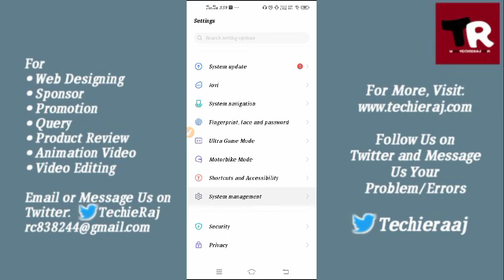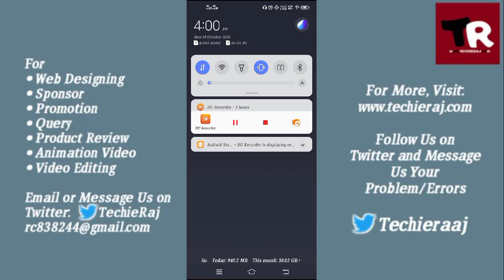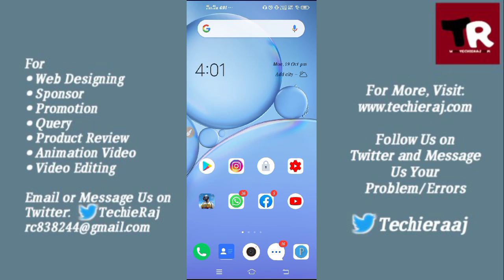How to Split Screen in Vivo Y15